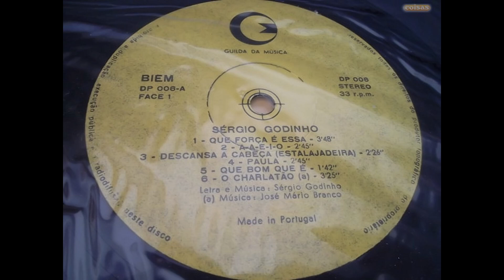Sérgio Godinho - Os Sobreviventes A2- A-A-E-I-O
LP, 1972

A, a, e, i, o
Vai para a neta o que foi da avó
A vida de quem anda
Às ordens de quem manda
Já cheira que tresanda
Não anda nem desanda
A vida de quem cresce
A pensar que a merece
Não esquenta nem aquece
Nem sequer arrefece
Nem sequer arrefece
Nem sequer arrefece
A vida de quem chora
À espera d'uma aurora
Que eu leve a noite embora
Bem perde pela demora
A vida de quem cata
Pulgas numa barata
É tão longa e tão chata
Não ata nem desata
Bate na neta quem bateu na avó
A, a, e, e, i
Bate na neta quem bateu em ti
A, e, i, o, u
Se a canção não te agrada mete-a no -